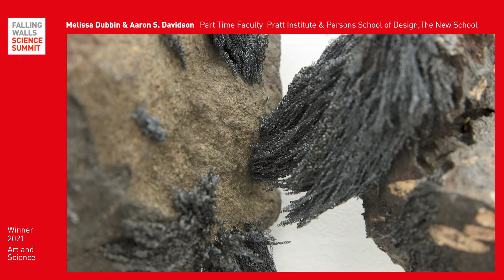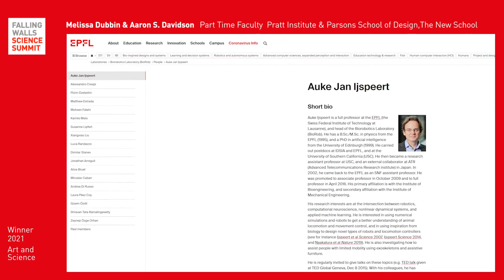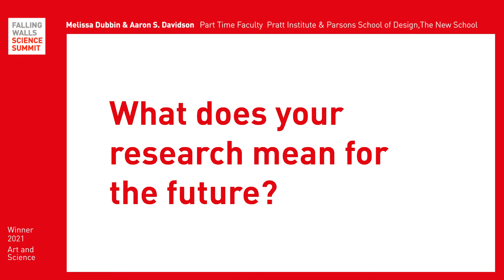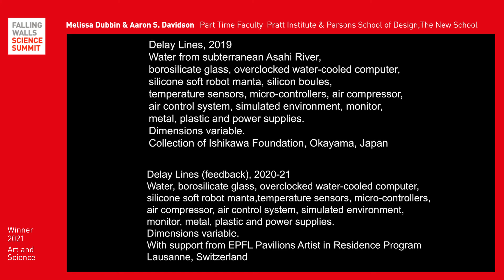Stardust Silica: Exploring Artificial Life Forms | Melissa Dubbin & Aaron S. Davidson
Breaking the Wall to Our Stardust Origins

With their Research on Exploring Artificial Life Forms at The New School, Melissa Dubbin & Aaron S. Davidson qualified as Top 10 Winners in the Art and Science category to become the Science Breakthrough of the Year 2021.

Watch the video to learn more about Melissa & Aaron’s breakthrough research, and register to watch the Falling Walls Science Summit 2021 from 7-9 November 2021

Skip to following Chapters:
0:00 - 0:25 Intro
0:25 - 3:57 Breakthrough
3:57 - End Outlook